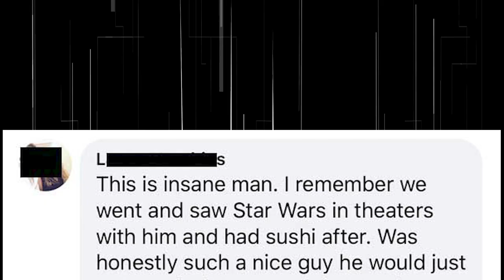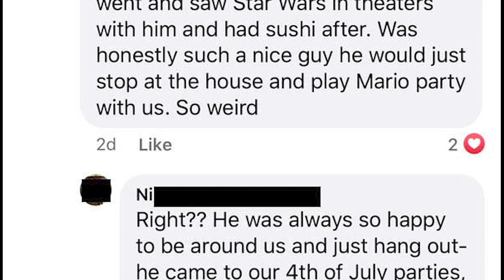Alpo Martinez "Moved from Maine to New Jersey" Days B4 His Passing! Was HE WORRIED About the OPPS!?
0:53 Maine Friends React to Alpo's Passing
1:45 Alpo Met His New Best Friend at a Local Bank
3:15 Po Was Known to Party with Celebrities and Rapper
5:00 Alpo Showing Off in ATL
5:40 Alpo in Miami on Yacht
6:40 Po Left Maine to Move to New Jersey (Days Before His Passing)
7:40 Are They Having a Parade for Alpo Martinez?

My latest Outfit Purchase
My Favorite RIP King Von Shirt
Current Book I'm Reading Inside the BMF Operation